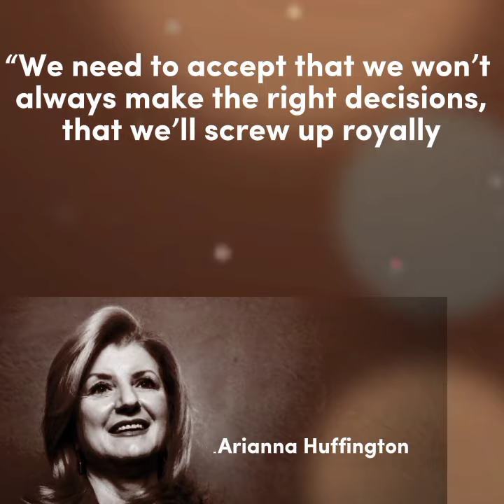―Arianna Huffington Best motivational line🥰🥀